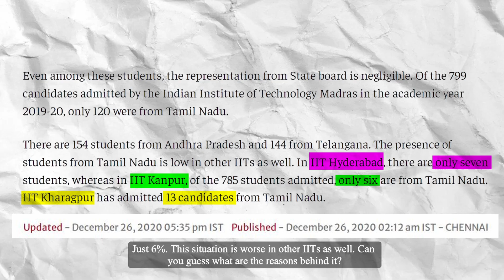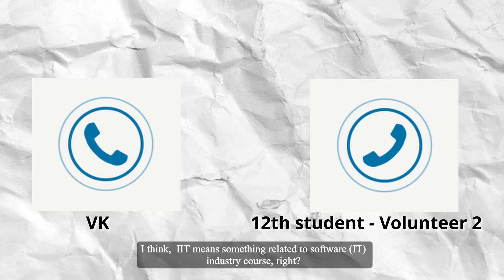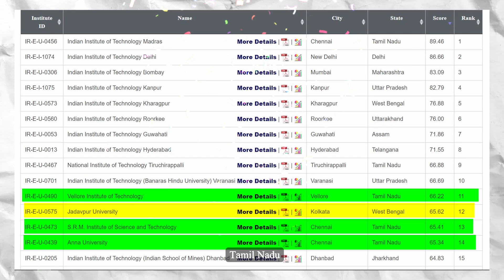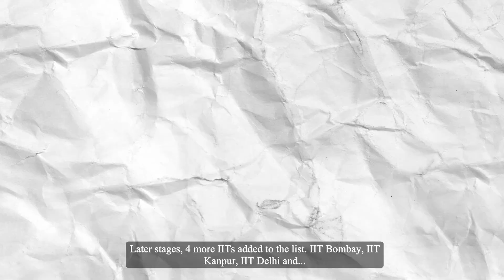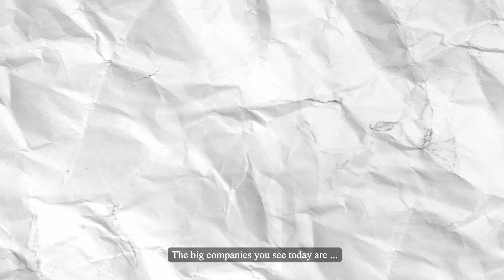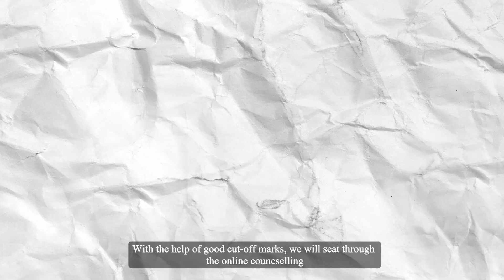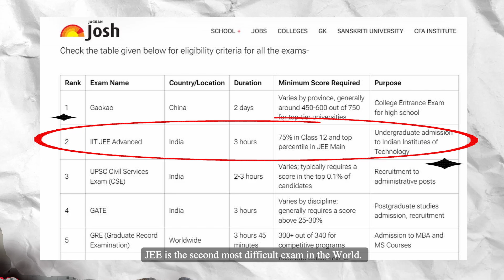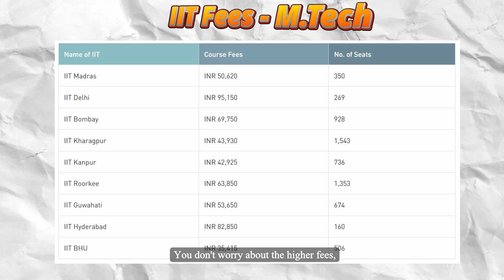The IIT Awareness | Tamil | ESubs | Karthi | VK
2. IIT Madras B.Sc Data Science program